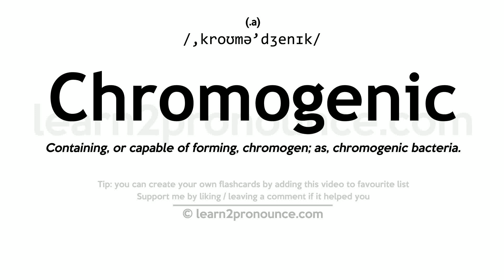Pronunciation of Chromogenic | Definition of Chromogenic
Chromogenic pronunciation | How to pronounce Chromogenic in English?
/,kroʊmə`dʒenɪk/
Meaning of Chromogenic | What is Chromogenic?
Containing, or capable of forming, chromogen; as, chromogenic bacteria.
What is Chromogenic | Chromogenic meaning and definition?